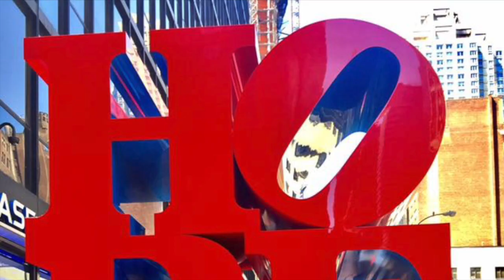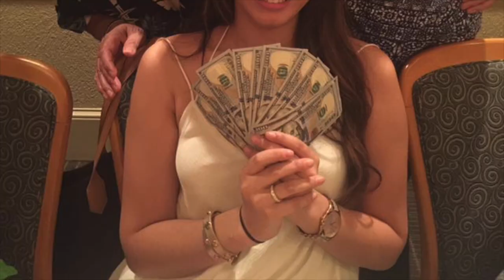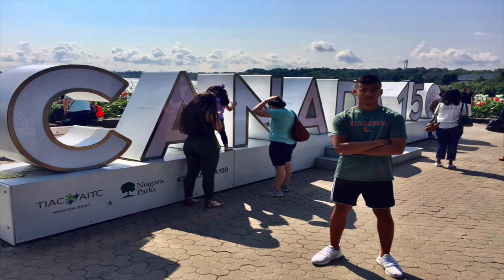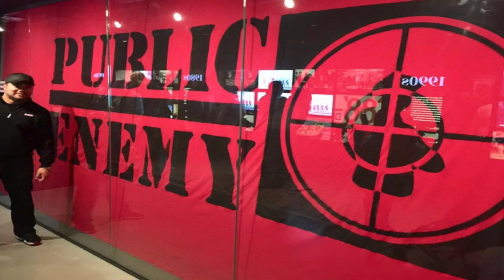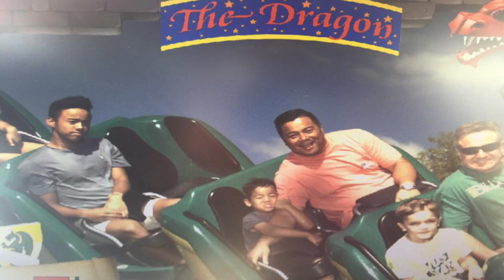M&M Family 2017 Rewind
M&M Family - Looking Back 2017